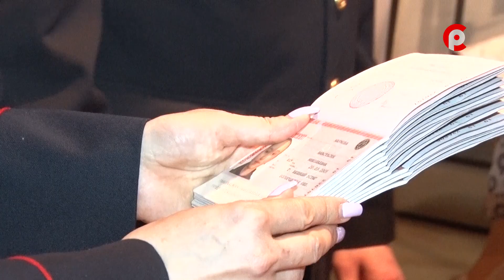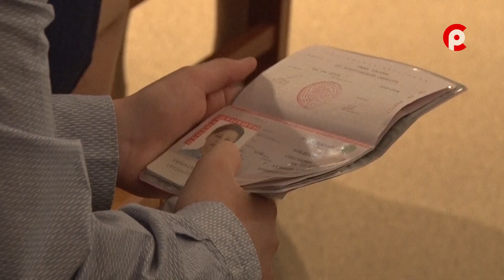Паспорта вручены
Два десятка юных устюжан накануне Дня Победы получили свой первый паспорт. Торжественная церемония прошла в здании краеведческого музея. С обладателями новеньких паспортов встретился Максим Тятов.